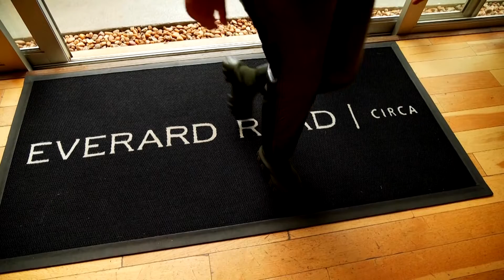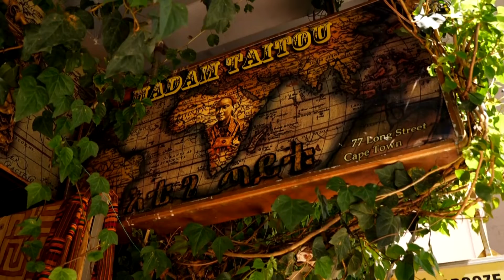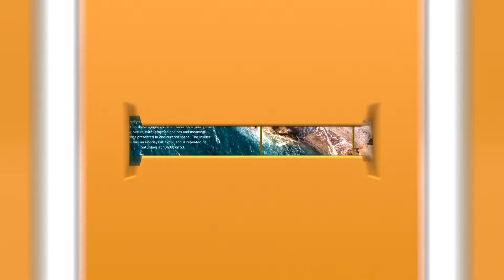Lady Skollie on art as a passion and career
For Laura Windvogel aka Lady Skollie, art has always been a part of life. At a young age, her mom enrolled her at the Peter Clarke Art Centre.